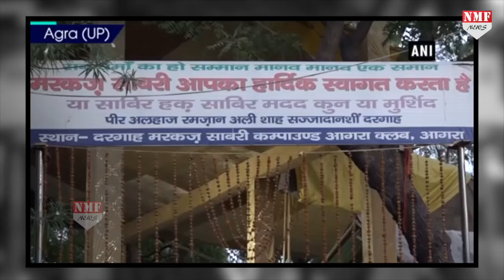यहां हिंदू समुदाय के लोग रखते है रोजा, ऐसे करते हैं इफ्तारी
People from the Hindu community break their Ramadan fast in Uttar Pradesh’s Agra. They took part in ‘Iftar’. The event happened in Agra’s Dargah Markaz Sabari. The Hindus-Muslims bond had set a great example of communal harmony in Ramadan.

Marketing Agency :- Sheeko